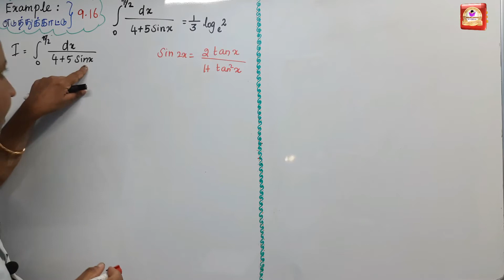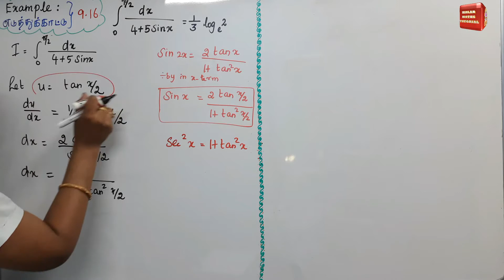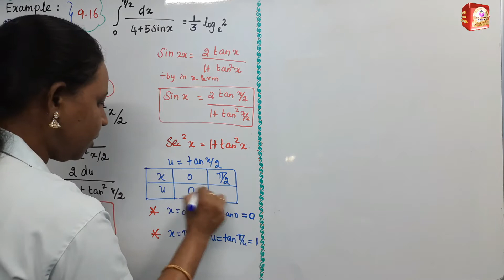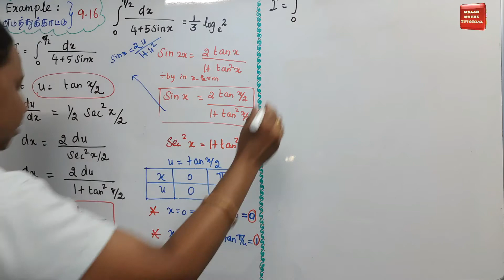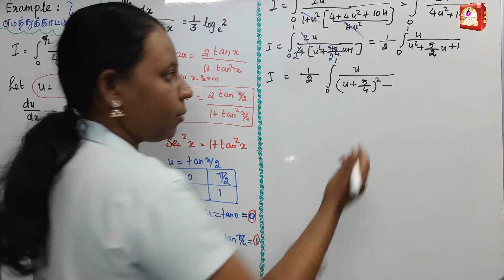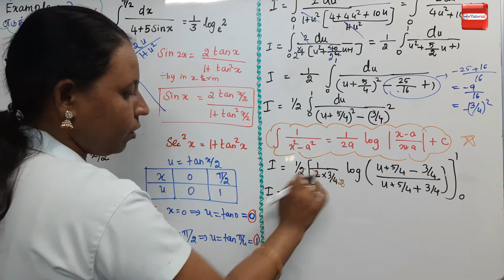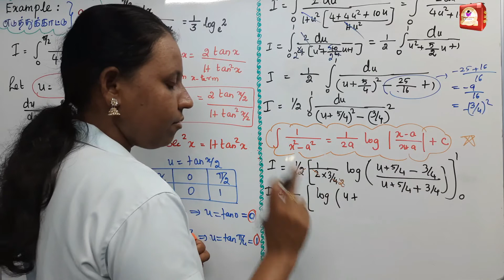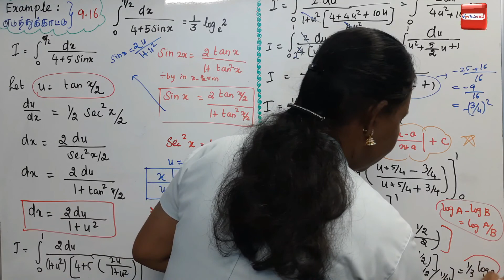TN 12th Maths|Chapter-9|EXAMPLE(எடுத்துக்காட்டு)-9.16